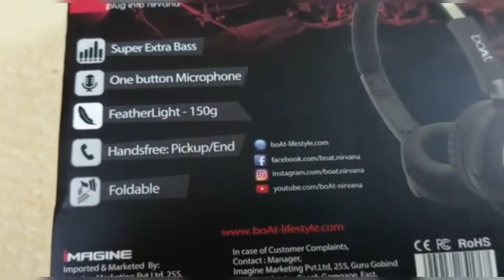BoAt head phones Unboxing / boAt basshead 900 on ear wired head phones (carbon black)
best quality super head phone